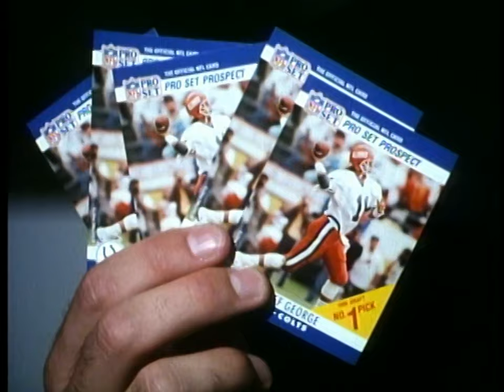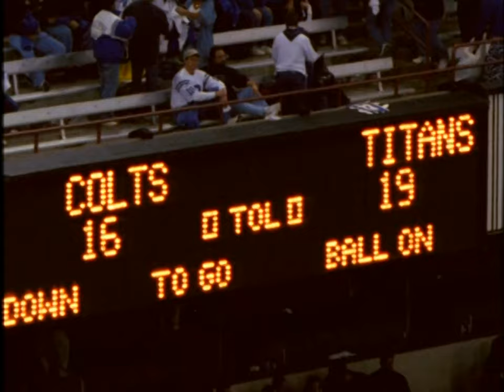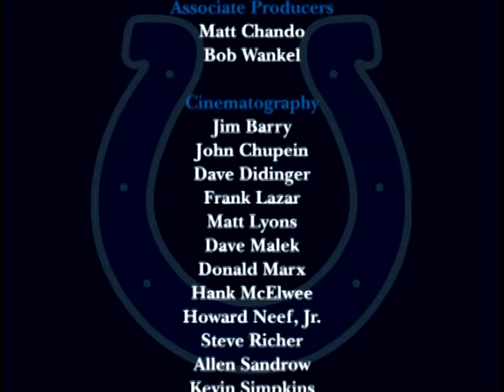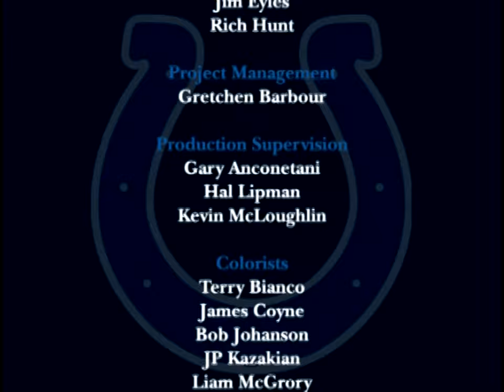Colts History (Indy) 1984-2005 HD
HD version re-upload